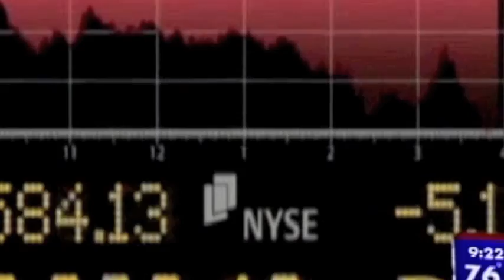KPTM Story on the NE Chamber of Commerce Fly-In